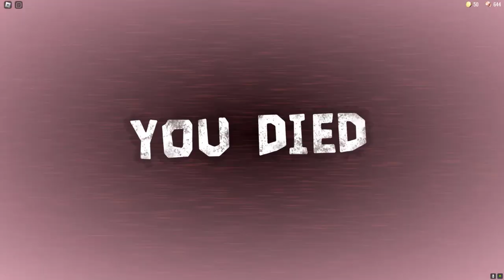NẾU HEBI TRỐN KHỎI 100 CÁNH CỬA CỦA KHÁCH SẠN MA ÁM TRONG ROBLOX*HEBI 100 DOOR